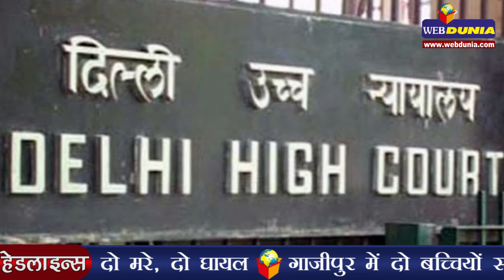पाकिस्तान की धूर्तता, दक्षेस में राजनाथ के भाषण का प्रसारण रोका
पाकिस्तान ने उस समय धूर्तता की हद कर दी जब दक्षेस सम्मेलन में गुरुवार को भारत के गृहमंत्री राजनाथसिंह का भाषण मीडिया में प्रसारित नहीं करने दिया। राजनाथ इस समय पाक दौरे पर हैं। पाक की इस हरकत से यह साबित हो गया है कि वह भारत से संबंध सुधारने पक्ष में बिलकुल भी नहीं है। इस पर राजनाथ ने पाक को खरी-खोटी सुनाते हुए कहा कि भारत का यह पड़ोसी देश लंबे समय से आतंकवादियों को पनाह दे रहा है। उन्होंने पूछा कि कोई आतंकवाद का महिमामंडन कैसे कर सकता है? दरअसल, ऐसा कहकर भारत के गृहमंत्री ने बुरहान वानी को शहीद बताने वाले पाकिस्तान और उसके प्रधानमंत्री नवाज शरीफ को करारा जवाब दिया है।